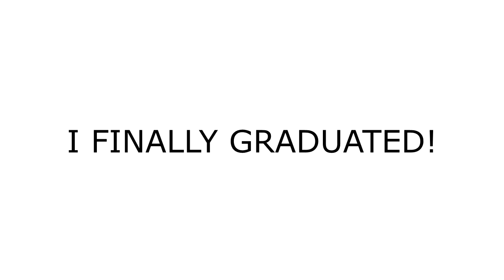I DID IT!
I FINALLY BEAT THE 12TH GRADE AND IT"S PASSED!

ending is more important for me